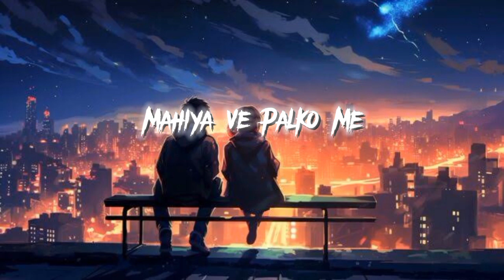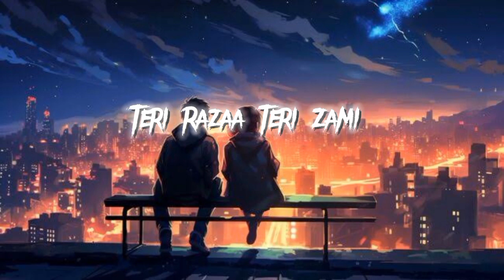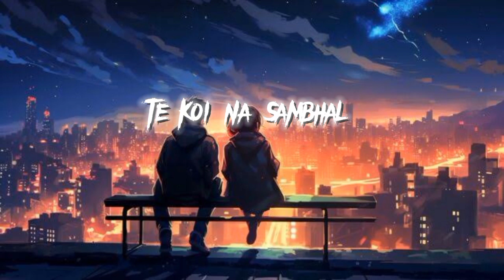Ankhiyaan Gulaab || shahid kapoor||kriti sonon || slowed+reverb || Lofi song || Lofiboy 2.0